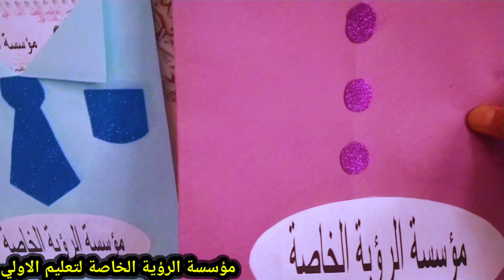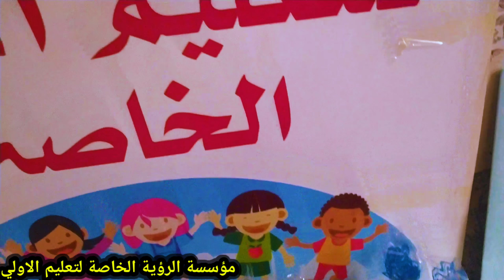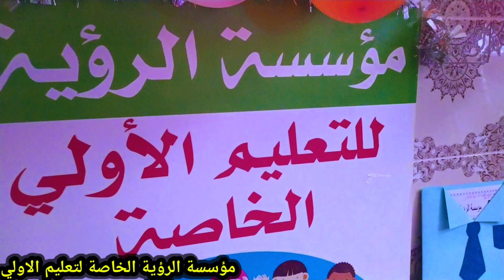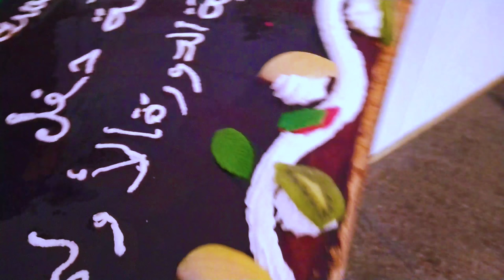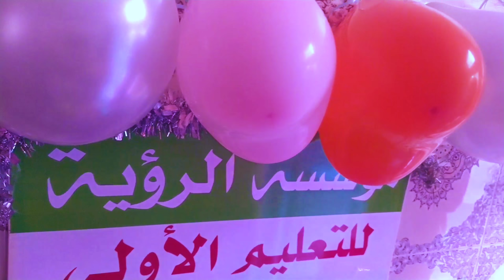حفل نهاية الدورة الأولى في مؤسسة الرؤية الخاصة للتعليم الأولي بمدينة الداخلة👏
رقم المؤسسة :
الداخلة